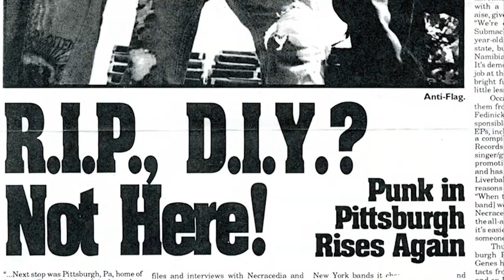Beyond Barricades: The Story of Anti-Flag (Official Trailer)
27 years, 12 records, endless shows, hundreds of songs. This film follows the band from their beginning in 1993 all the way to present day, telling their story and focusing on the intersection of activism, music and art.

Filmed and Produced by TurnStyle Films
Executive Producer: Matthew Chojnacki
Directed & Edited by Jon Nix